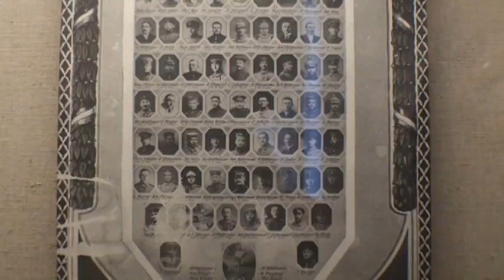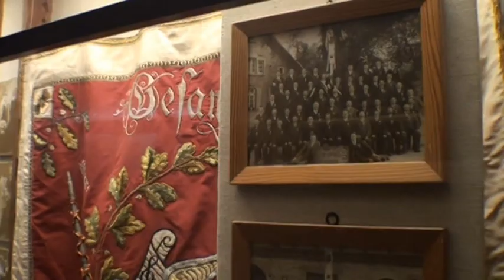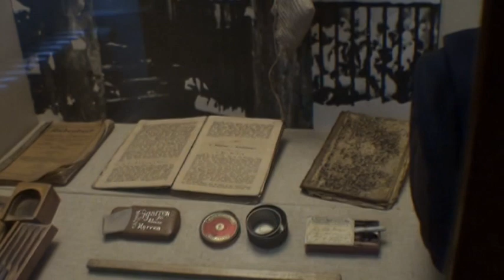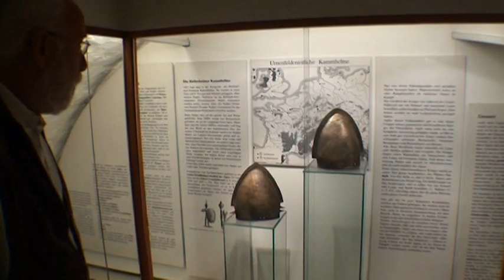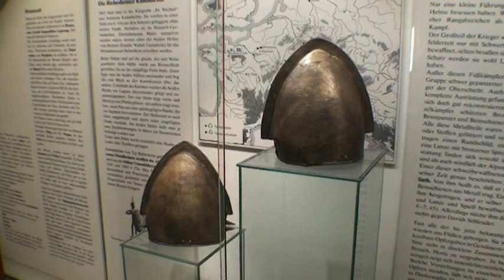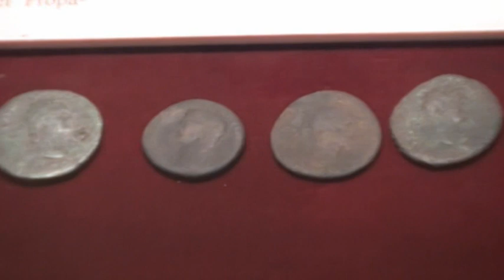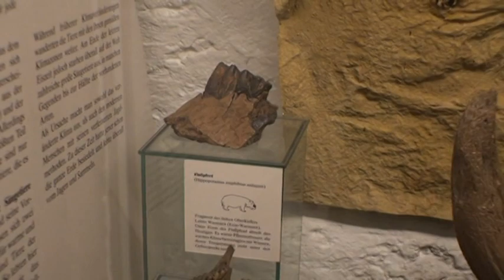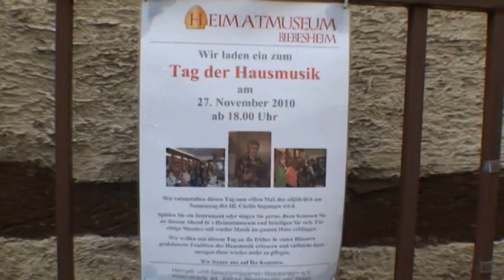Kühkopffilm-Heimatmuseum in Biebesheim-Teil 2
Hier wird das Highlight  gezeigt